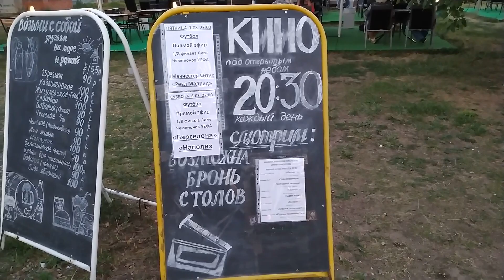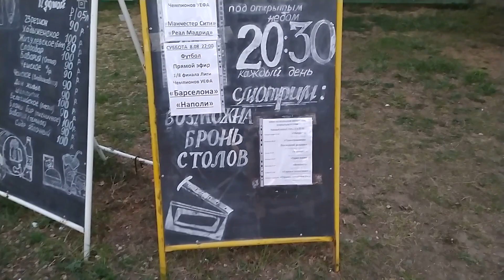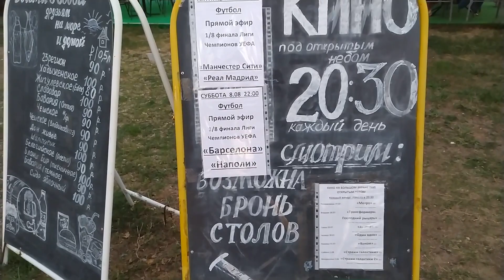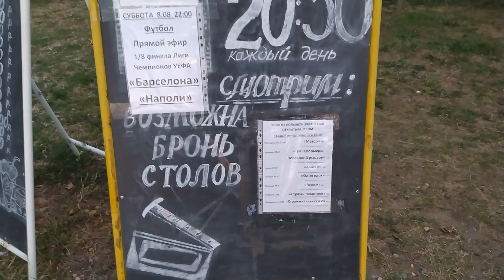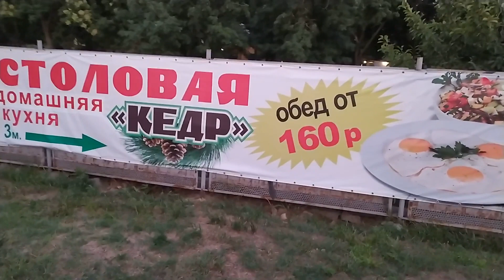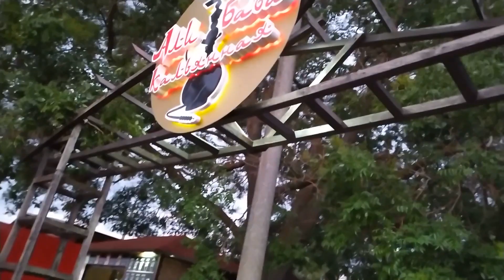Ейск Таганрогская набережная на закате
А вечером мы прогулялись по шикарной Набережной, с видом на закат. Может кого то и не впечатлило, а я люблю это место